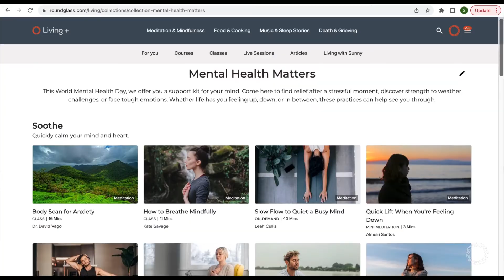Mental Health Matters | World Mental Health Day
Today is World Mental Health Day! And we have a support kit for your mind. Find relief after a stressful moment, discover strength to weather challenges, or face tough emotions with this collection of curated resources